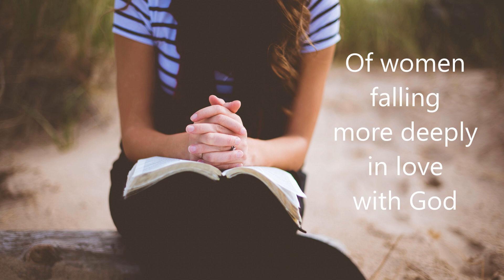20 Benefits of Lectio Divina: Catholic Wife/Mom/Artist on the Transforming Habit of Daily Prayer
Daily meditative prayer with scripture called LECTIO DIVINA is the keystone habit that has been transforming my life in just 20-30 minutes a day. I proclaim some of the wonders God has done for me in this video. And He will change your life, too!

You can learn this with my simple step by step video: "Lectio Divina: How to pray and hear God's voice"

Have you or someone you know lost a baby? Send them a print of the mother & baby painting I showed you

Head over to my video explaining Lectio Divina and get started experiencing the amazing benefits for yourself!

Love from your sister in Christ,
Anna